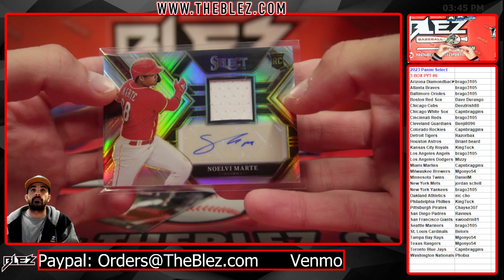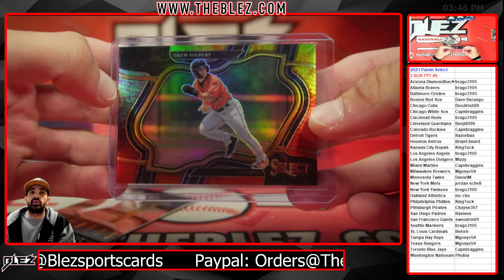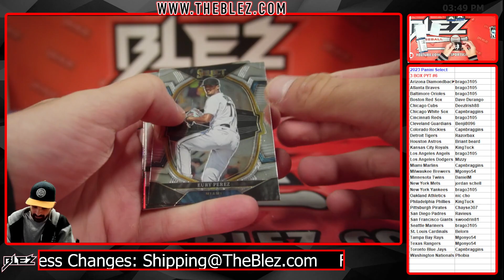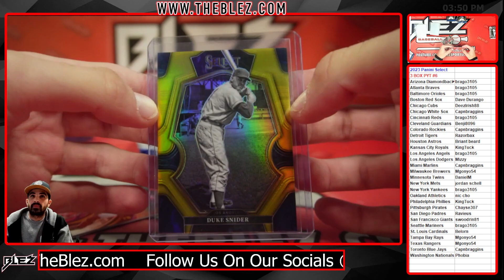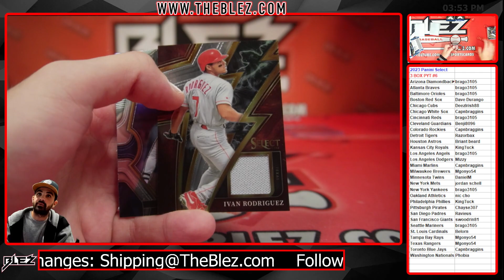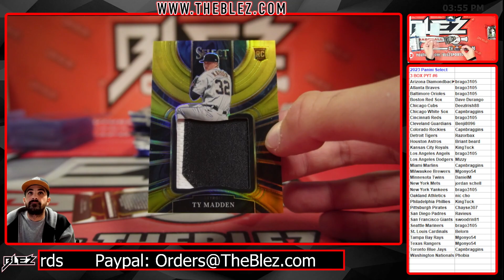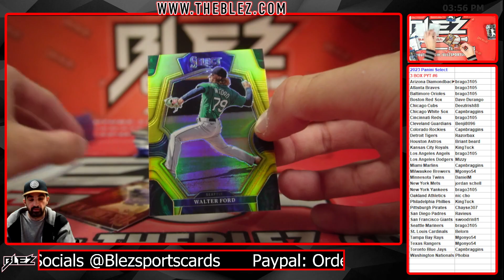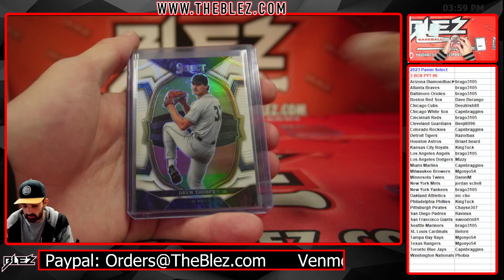2023 Panini Select 3 Box Break #6 Pick Your Team